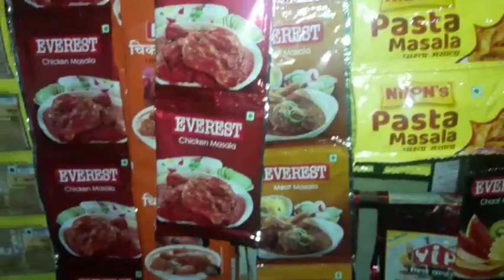मेरे पति से परेशान हूँ मैं| रोज रोज क्या बनाऊं खाने में समझ नहीं आता इनको तो दाल चावल ही पसंद है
Aj ki video me aap dekhenge ki housewife kitni pareshan hoti h roz roz khane me Kya banayen usko lekar  video me bohot maza aayega apko to Pura video jarur dekhen

sushma Rakesh Batham